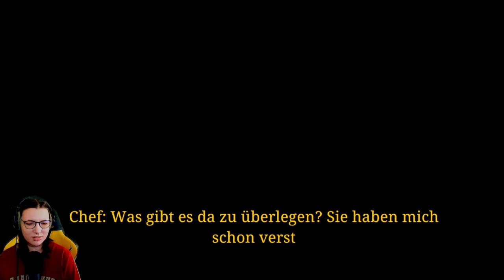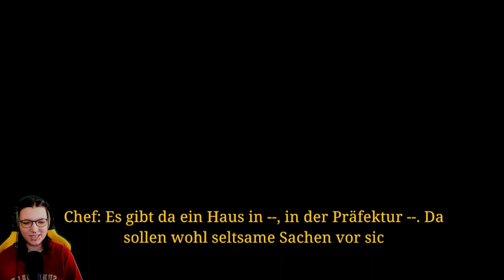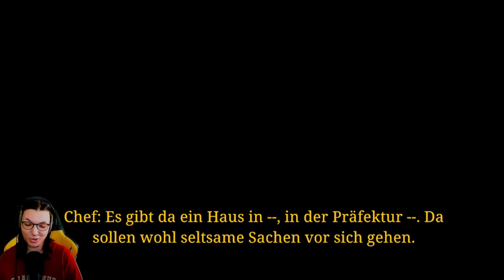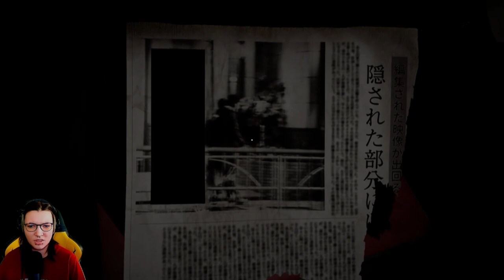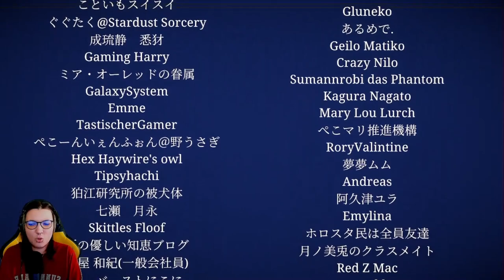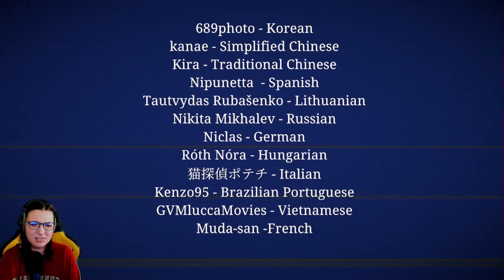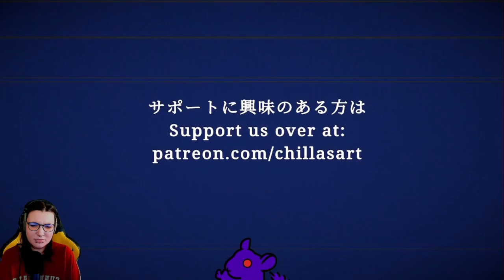Japanischer Found Footage Horror - Jisatsu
Jisatsu ist ein japanisches Found Footage Mockumentary Horrorspiel.